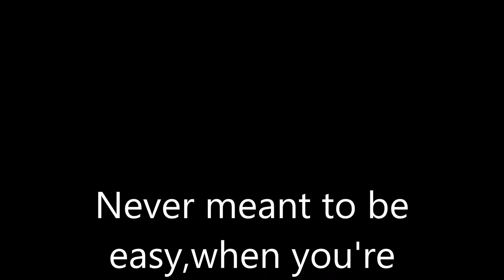57th National Inter School Track & Field Champioships 2017